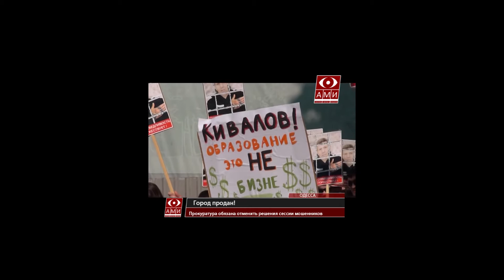Город продан сессией мошенников!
XX сессия Одесского городского совета VI созыва от 18 июля 2013г. по наглости и беспардонности  вполне может потягаться с самыми худшими временами.
Десять (!) протестов прокурора на незаконность проектов решений этой сессии были отклонены безо всякого обсуждения, одним голосованием.
Можно считать, что на вчерашней сессии город превратился в мятежную провинцию, где игнорируются законы государства, где процветает худшая форма анархии, когда ранее принятые решения не стоят даже бумаги, на которой они написаны. И если центральная власть на это не отреагирует, то она либо беспомощно слаба, либо «в доле» и «крышует» разграбление города. Последнее, пожалуй, ближе к истине.
В результате на сессии:
- отдана земля под знаменитым одесским «Привозом», отдана земля в Ланжероне, отдана земля в Отраде, отдана земля в Аркадии, с третьей попытки продана коммунальная доля в «Пассаже»;
- отдана под вырубку часть сквера «Вымпел» — вопреки законодательному мораторию и апрельскому решению горсовета, принятому по инициативе городского головы;
- приняты решения о разработке детальных планов территорий — вопреки здравому смыслу и логике градостроительной деятельности;
- дано «добро» на надстройку двух этажей на столетнем доме Фука, национальном памятнике архитектуры в самом сердце города - вопреки протестам прокурора и требованиям законодательства об охране культурного наследия;
- произошел очередной передел рынка разрешений на установку МАФов.
Но самым громким фиаско надо признать один небольшой эпизод, который на фоне остальных громких и даже скандальных событий остался практически незамеченным. В начале сессии депутаты приняли решение о том, что повторно возвращаться к рассмотрению вопроса можно не более одного раза, а карточки для голосования не должны находиться в терминале без хозяина. Ничто не предвещало беды ровно до тех пор, пока две попытки протащить решение о продаже коммунальной доли в предприятии ЗАО «Пассаж» оказались безрезультатными — оба раза не хватило одного голоса. Президиум и руководство фракции регионов подсуетились, обеспечили срочную явку в зал карточек и депутатов, после чего было предложено еще раз вернуться к рассмотрению данного вопроса.